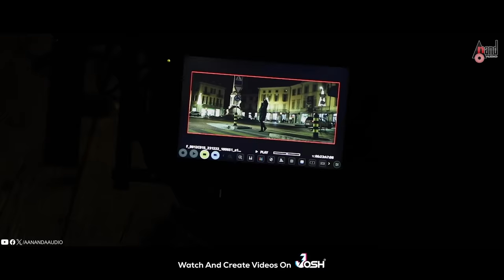Sanju Weds Geetha 2 | Maleyanthe Nee Making | Srinagara Kitty | Rachita Ram | Nagshekar | Shridhar.V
Presenting Sanju Weds Geetha 2 Maleyanthe Nee Baa Making Video Starring: Srinagar Kitty, Rachita Ram & Others Exclusive Only On Anand Audio Official Youtube Channel..!!!
To Listen On Your Favourite Music Streaming Platform
♪ Banner: Nagshekar Movies Productions / Mahaanadi Creations
♪ Movie: Sanju Weds Geetha 2
♪ Producers: Chalavadi Kumar - Mapi Narayan
♪ Director: Nagshekar
♪ Song: Maleyanthe Nee Baa
♪ Lyrics : Kaviraj
♪ Singer: Sangeeta Ravindranath,
♪ DOP: Sathya Hegde
♪ Choreography: Imran Sardhariya
♪ Editor: Anthony
♪ Publictiy Designer: Vikram Bhat A H
♪ Starcast: Srinagar Kitty, Rachita Ram & Others
♪ Record Label: AANANDA AUDIO VIDEO